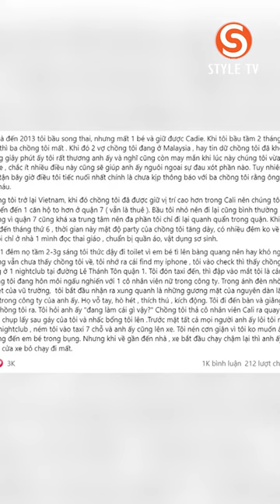[STYLE NEWS] ELLY TRẦN CHUYỆN KHI ĐANG MANG BẦU TẬN MẮT THẤY CHỒNG ĐANG ÂU YẾM NHÂN VIÊN BAR